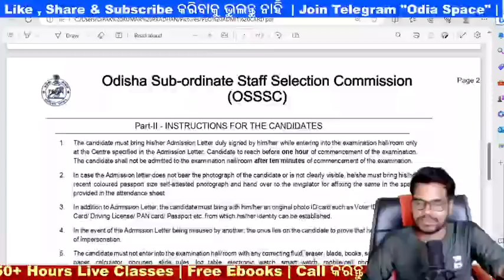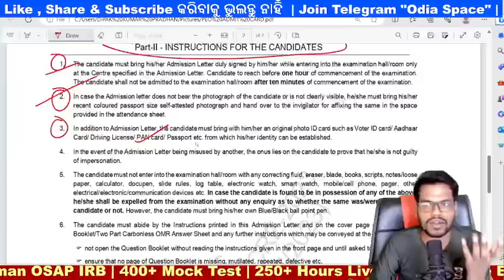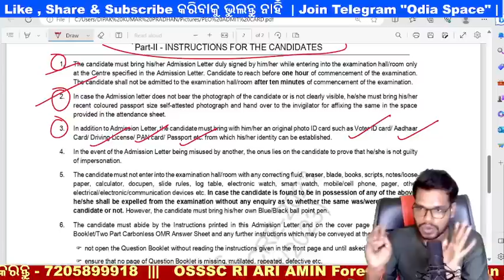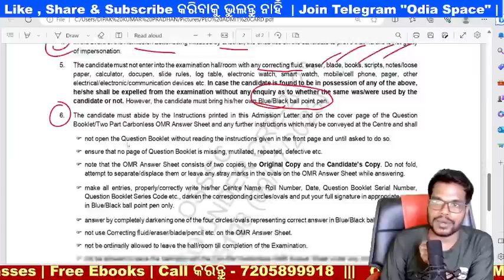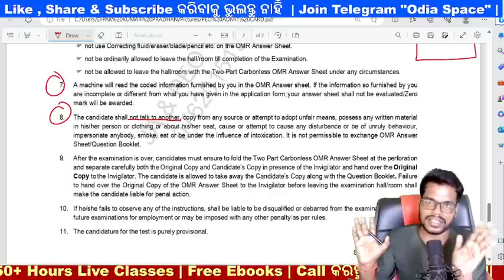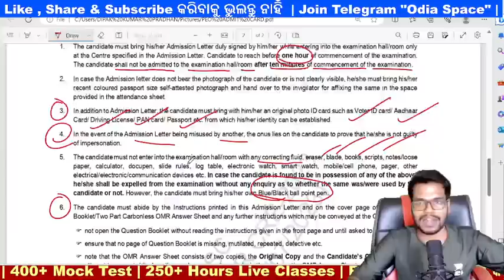ଆସିଗଲା PEO INSTRUCTIONS | ପରୀକ୍ଷା କୁ କଣ କଣ DOCUMENTS ନେଇକି ଯିବେ | Full Details/Kumar Sir/Odia Space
Join Now Complete Foundation Batch for OSSSC RI ARI AMIN/ FOREST GUARD/ ODISHA POLICE/ FIREMAN/ OSAP/ IRB BATCH
ଆମର WhatsApp Number , କେବଳ WhatsApp କରନ୍ତୁ - 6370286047